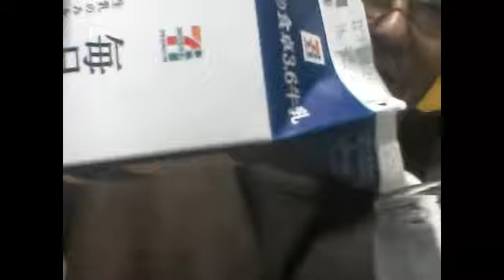季節の中で カツヒコの生存確認 2016.09.11日曜深夜